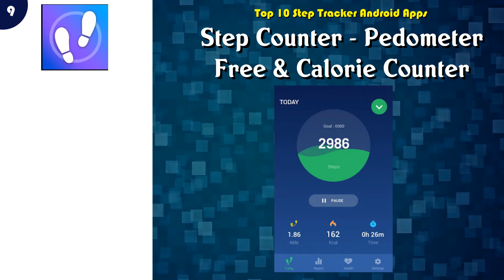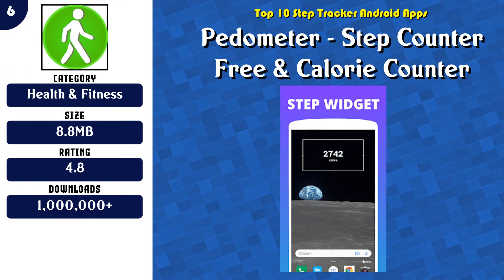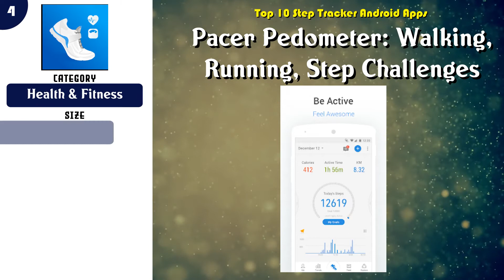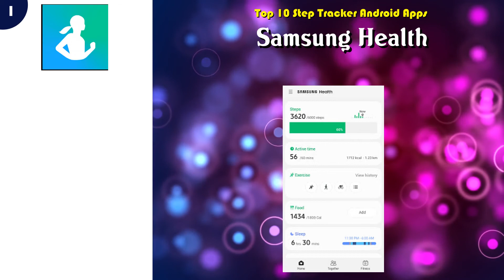Top 10 Step Tracker Android App | Review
Best 10 Step Tracker Android Apps

Content of this Video:
10 best Free Step Tracker Android Apps

Most downloaded Free Step Tracker Android Apps